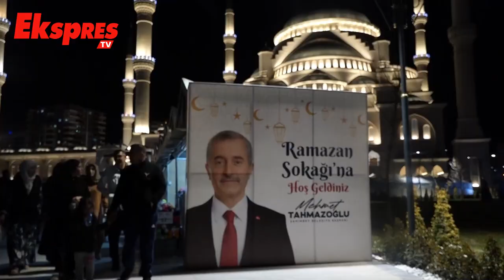Vatandaşlar Ramazanda Millet Cami’ne Akın Etti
Türkiye’nin ikinci büyük camisi olan Şahinbey Millet Camii ve Külliyesi Ramazan Ayı’nın gelmesiyle vatandaşlarının akınına uğradı.